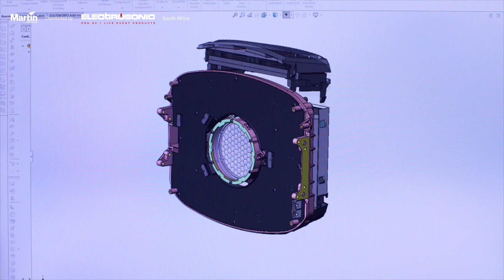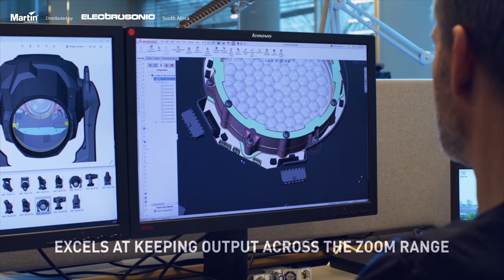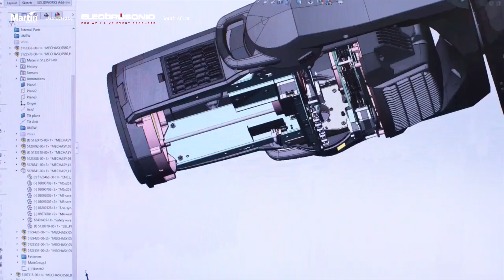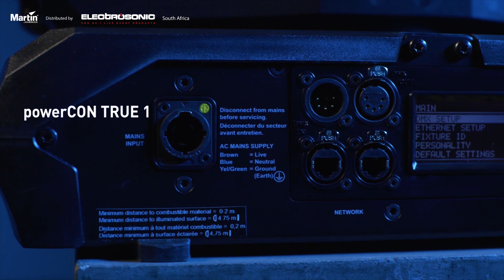Martin Lighting: MAC Ultra Technical Product Overview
As the largest Martin engineering initiative in a decade, MAC Ultra truly raises the bar for extremely bright and compact lights. The series features our two strongest workhorses to date—the MAC Ultra Performance and MAC Ultra Wash—which are built to deliver dazzling displays for any event.

Electrosonic SA is the proud distributor of Martin Professional lighting to the Southern African region. We offer the full range of Martin (by HARMAN) products for Rental, Staging, Theatre and Architectural Lighting and Control, and effects fixtures.

Martin Professional is the lighting supplier of choice for lighting designers, rental houses, and installers across the architectural, commercial and entertainment worlds. Many of our clients in Johannesburg, Pretoria, Cape Town and Durban trust in Martin intelligent lighting, moving head fixtures for the success of their projects, e.g. for Stage lighting designs, concerts, festivals, Theatre productions, etc.

Key moments